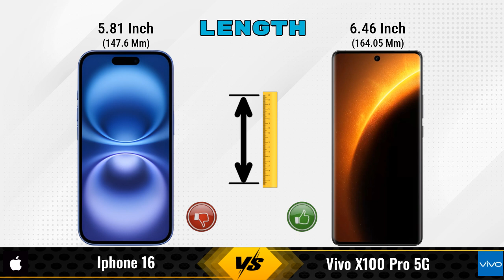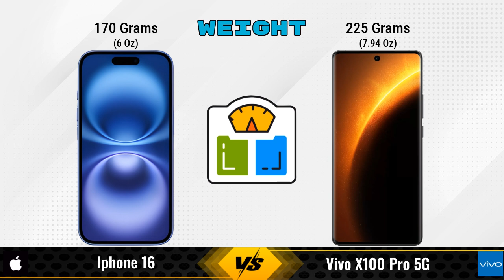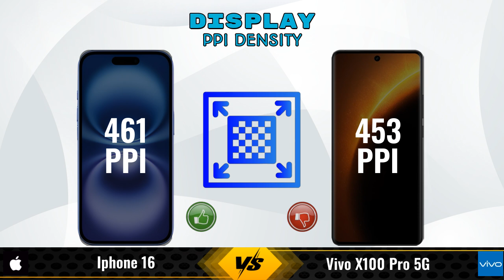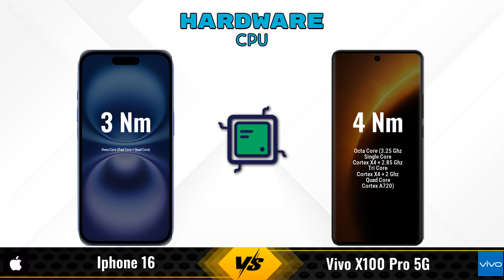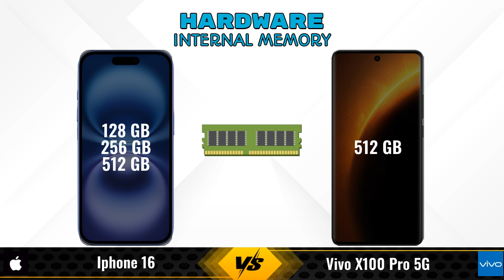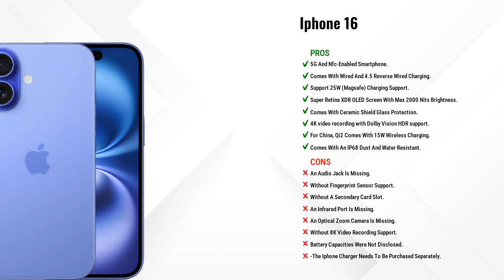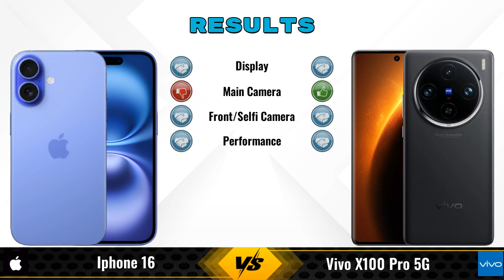IPhone 16 Vs Vivo X100 Pro || Full Comparison ? Which one is Best?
In this video, we provide an in-depth comparison between the IPhone 16 Vs Vivo X100 Pro 5G.We cover all the key specifications, features, and performance aspects to help you decide which phone is better for your needs.

### iPhone 16 8 GB / 128 GB Details:
- **Brand:** Apple
- **Price:** 79900

- **Variants:**
8 GB / 128 GB - 79900
8 GB / 256 GB - 89900 (Flipkart)
8 GB / 512 GB - 109900 (Flipkart)

### vivo X100 Pro 5G 16 GB / 512 GB Details:
- **Brand:** vivo
- **Price:** 57090

- **Variants:**
16 GB / 512 GB - 57090

apple iphone 16 vs vivo x100 pro 5g full specifications
vivo x100 pro 5g vs apple iphone 16 full specifications
apple iphone 16 vs vivo x100 pro 5g comparison
vivo x100 pro 5g vs apple iphone 16 comparison
iphone 16 vs vivo x100 pro 5g comparison
iphone 16 vs vivo x100 pro 5g
apple iphone 16 vs vivo x100 pro comparison
apple iphone 16 vs vivo x100 pro - in-depth comparison & review
apple iphone 16 vs vivo x100 pro - which is better? full specs comparison
apple iphone 16 vs vivo x100 pro - detailed review and specifications
apple iphone 16 vs vivo x100 pro camera test
apple iphone 16 vs vivo x100 pro speed test
apple iphone 16 vs vivo x100 pro pubg test
apple iphone 16 vs vivo x100 pro gaming test
apple iphone 16 vs vivo x100 pro battery test
apple iphone 16 vs vivo x100 pro charging test
apple iphone 16 vs vivo x100 pro antutu benchmark
apple iphone 16 vs vivo x100 pro durability test
apple iphone 16 vs vivo x100 pro waterproof test
iphone 16 vs vivo x100 pro comparison
iphone 16 vs vivo x100 pro - detailed review and specifications
iphone 16 vs vivo x100 pro - which is better? full specs comparison
iphone 16 vs vivo x100 pro - in-depth comparison & review

apple iphone 16 camera test
apple iphone 16 price
apple iphone 16 pubg test
apple iphone 16 price in india
apple iphone 16 gaming test

### Competitor Comparisons:

Apple iPhone 14 Plus(6 GB / 128 GB) - 89900 , Release Date :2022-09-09
Google Pixel 9 Pro XL(16 GB / 256 GB) - 124999 , Release Date :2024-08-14